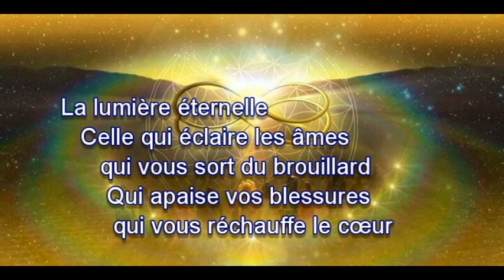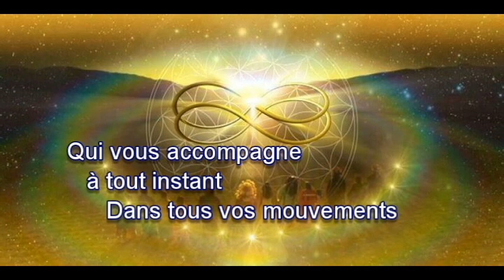La Lumière de l’Âme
Nous donne la force de vivre
Comme un arc en ciel
Elle éclaircie les couleurs
Et fait vibrer la vie